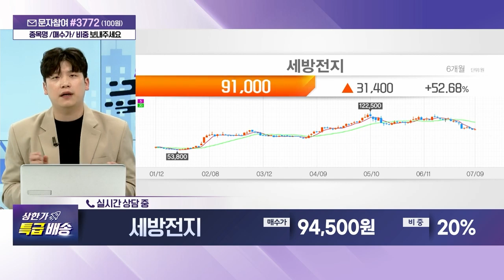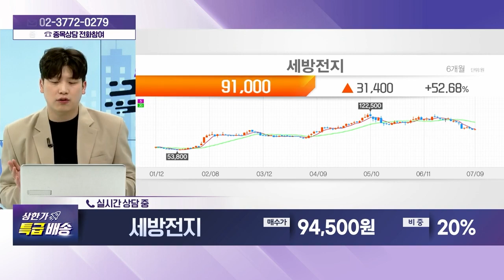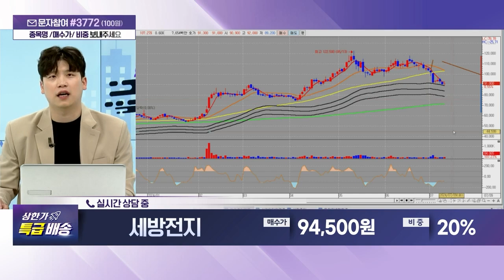세방전지(004490) - 종목상담 박성재 전문가 (20240709)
[주식 챔피언 쇼] - 월~금 20:00 ~ 21:00
[주식 코치] - 토 9:00 ~ 11:00
[주식 사서함] - 토 11:00 ~ 12:00

2) 유튜브: 이데일리TV 채널›생방송 채팅창